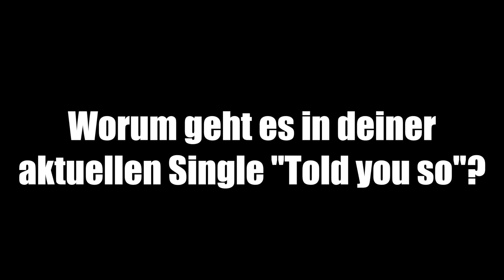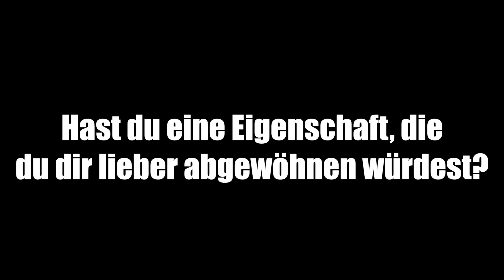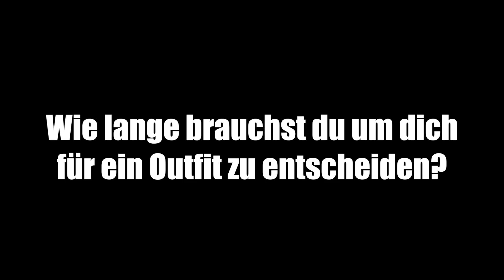KRONEHIT - Sarah und die Stars - Leslie Clio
Sarah Wieser aus der KRONEHIT-Musikredaktion trifft die Stars und bittet sie zum Interview!

Diesmal: Leslie Clio!

Erfahre hier, wann ihr erstes Album raus kommt, worum es in ihrer neuen Single geht und welche Eigenschaft sie an sich selbst nicht so toll findet.